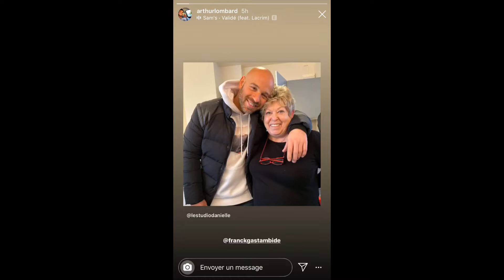STUDIO DANIELLE 28 AVRIL 2020 - Replay story instagram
Regarder en replay les story instagram de studio danielle